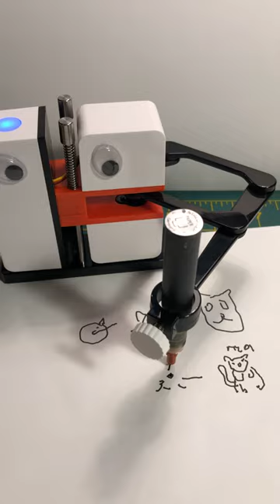Robot draws cats